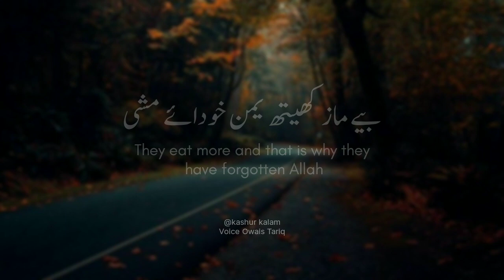Kalam e Sheikh ul Aalam (R.A) | Kashmiri Poetry Whatsapp Status | Owais Tariq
Kalam e Sheikh ul Aalam (R.A)
Kashmiri Poetry Whatsapp Status